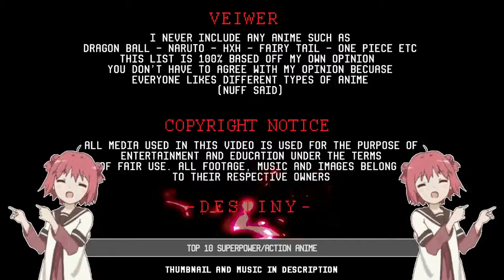TOP 10 SUPERPOWER/ACTION ANIME